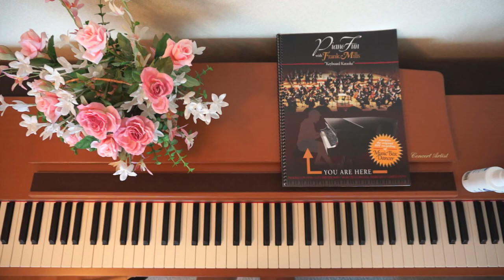Frank Mills - He's Alright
Piano Fun with Frank Mills - Keyboard Karaoke